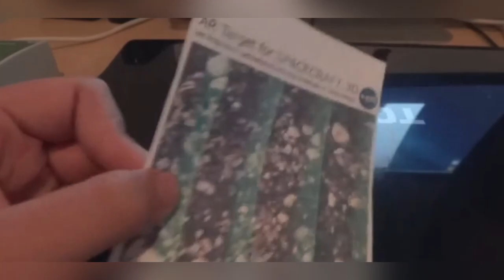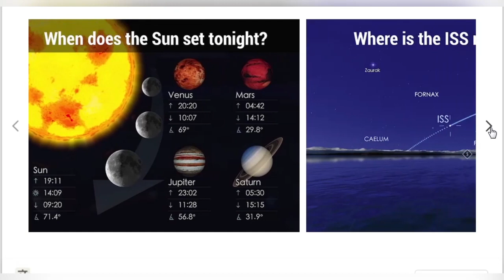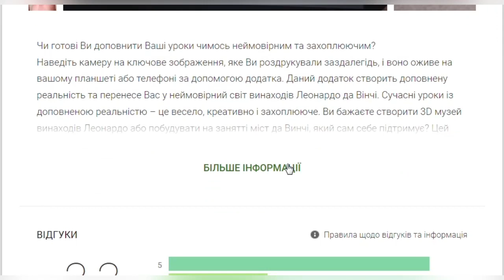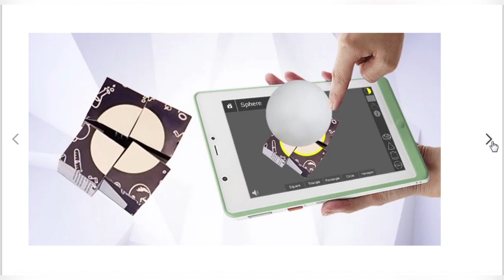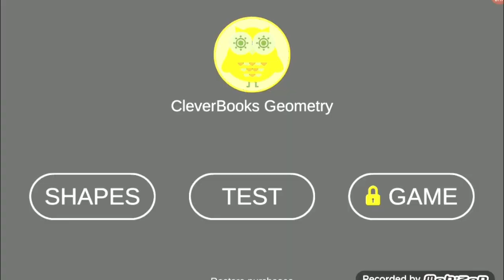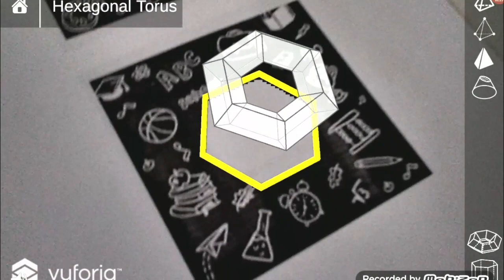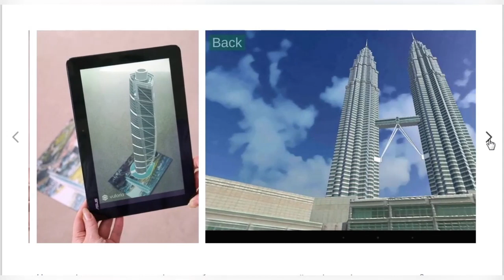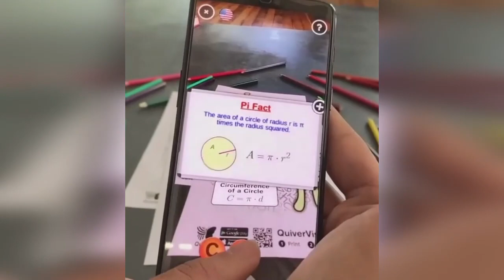10 безкоштовних мобільних додатків із доповненою реальністю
Доповнена реальність в освіті

Spacecraft 3D - це програма доповненої реальності (AR), яка дозволяє вам дізнаватися та взаємодіяти з різними космічними кораблями, які використовуються для вивчення нашої Сонячної системи, вивчення Землі та спостереження за Всесвітом.

Star Walk 2 – це кишеньковий планетарій, який допоможе дізнатися більше про небо, зірки і сузір’я всім, хто цікавиться.

AR Solar Мобільний додаток із технологією доповненої реальності дозволяє отримати на екрані гаджету 3D модель Сонячної системи та 3D моделі усіх планет Сонячної системи.

Electricity AR навчить дитину визначати ціну поділки аналогових вимірювальних приладів та самостійно робити вимірювання з використанням технології доповненої реальності (AR).

Da Vinci Machines ARДаний додаток створить доповнену реальність та перенесе вас у неймовірний світ винаходів Леонардо да Вінчі. Сучасні уроки із доповненою реальністю – це весело, креативно і захоплююче.

LandscapAR - цей додаток пропонує користувачам створювати інтригуючі острови та ландшафти місцевості. Просто накресліть лінії висоти на справжньому аркуші паперу, і це буде безпосередньо переведено в 3D-пейзаж!

CleverBooks Geometry

Інноваційний та захоплюючий спосіб вивчення геометрії за допомогою візуалізації та взаємодії. Додаток CleverBooks, який легко запускається на планшеті чи мобільному телефоні (на базі Android чи Apple).

Skyscrapers AR - це нова форма додатка доповненої реальності, яка пропонує користувачам знаходитися поблизу відомих хмарочосів світу, оглянути його в деталях з усіх боків, з'ясувавши особливості архітектурного витвору.

Bridges AR Створюємо 3D музей сучасних унікальних мостів або будуємо на занятті міст з підручних матеріалів. Досліджуємо основні конструкції мостів. Ця програма додасть вашому уроку сучасності, зацікавленості і мотивації. 3D моделі мостів підштовхнуть учнів до креативного мислення при розробці власного шедевра.

Quiver – 3DColoring App – додаток, що дозволяє «оживити» розфарбовані дитиною розмальовки. Окрім звичайних дитячих розмальовок, в базі є зображення рослинної та тваринної клітини, географічні карти, зображення морських істот, вулканів, що можуть бути використаними в межах навчального дослідження.